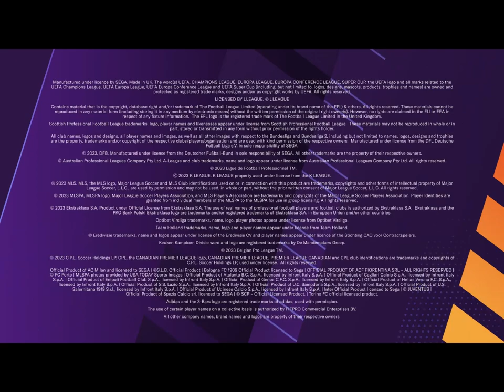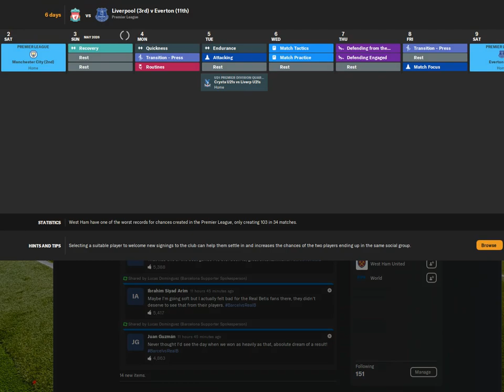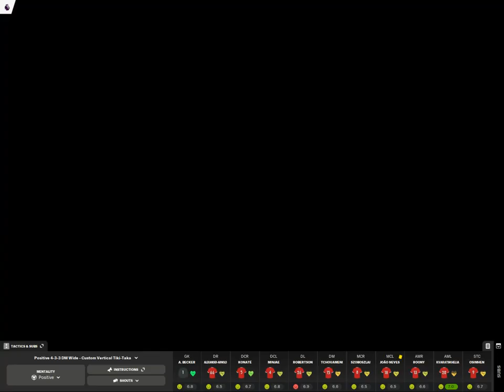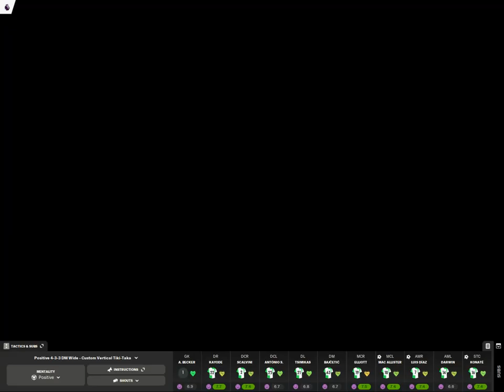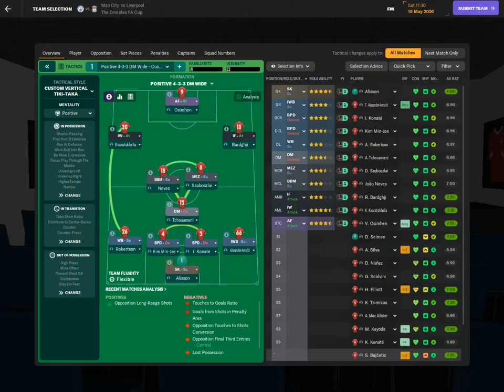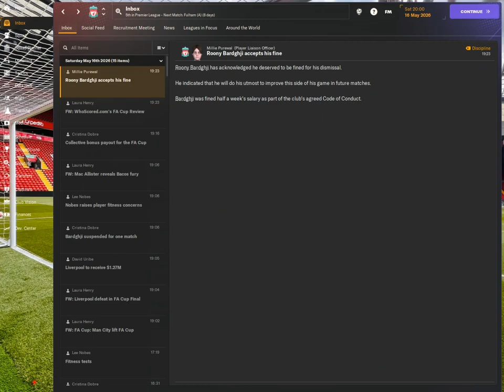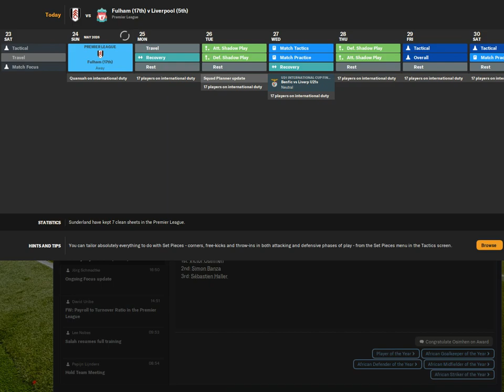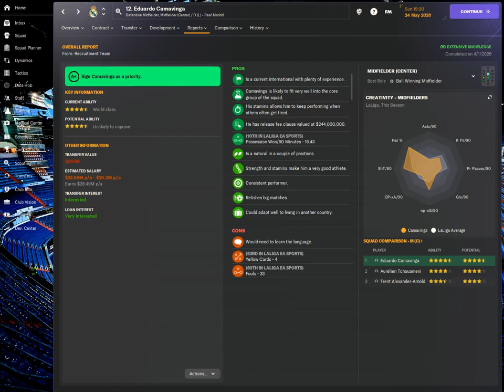FM 24 REBUILDING LIVERPOOL PART 25 !!! SEASON 3 FINALE !!! MASSIVE REBUILD INCOMING NEXT SEASON !!!